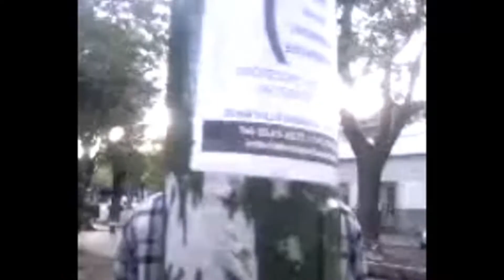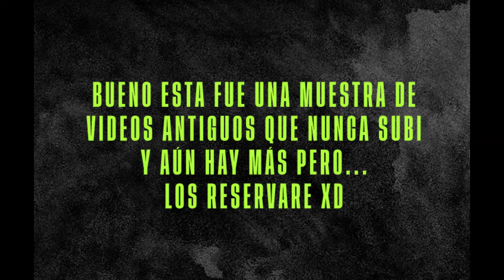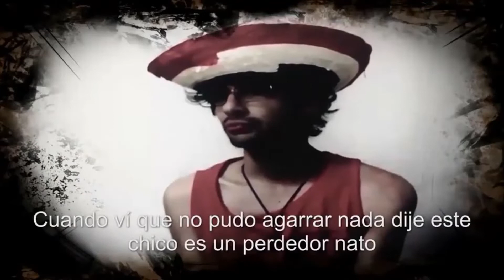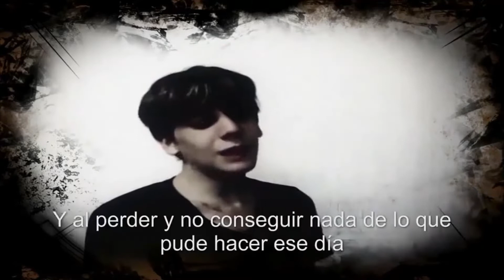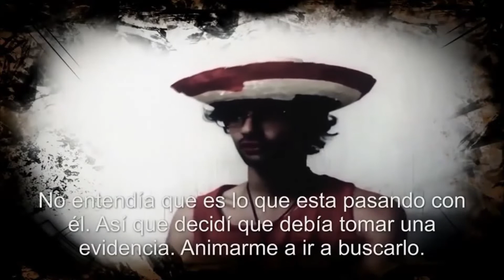ESPECIAL 100 SUSCRIPTORES 🍻 | TYRANO | 💯 SUBS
Muy buenas gente! Se viene se prende la wea xD0
Bueno después de un tiempito vuelvo a subir video! :D Venia prometiendolo hace un par de meses y bueno hoy ya llegamos a los 106, muy contento por como he crecido de a poquito y por eso quiero agradecerle a todos los que siempre ven los videos, comentan y apoyaron mi contenido uwu
Muchas gracias a todos y vamos por más lets gooo!!!